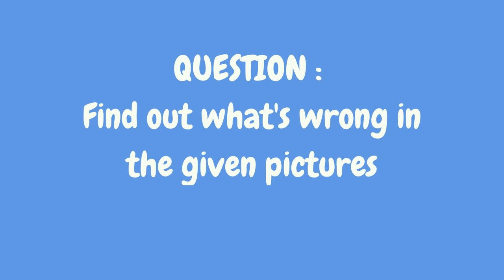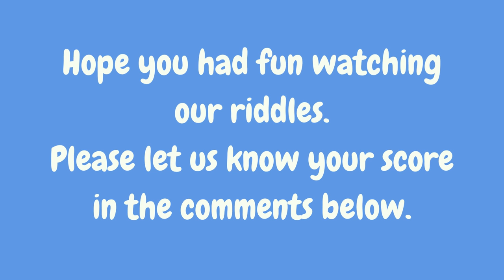Find the Mistakes: Picture Riddles for a Fun Brain Workout